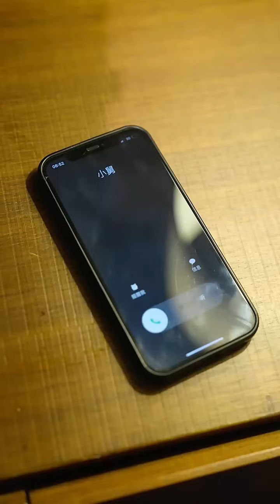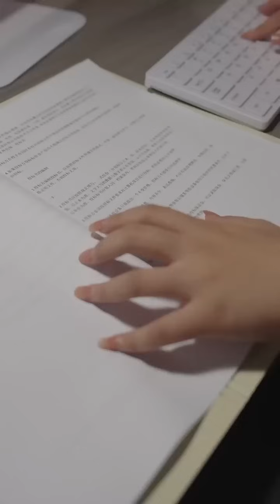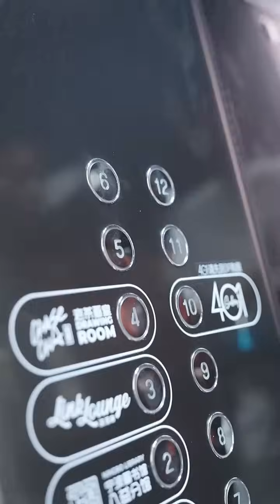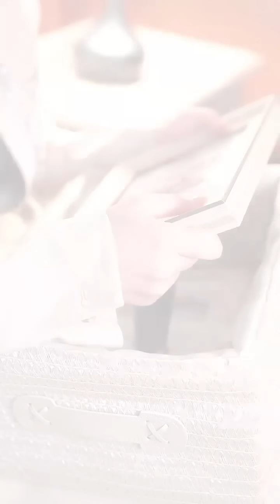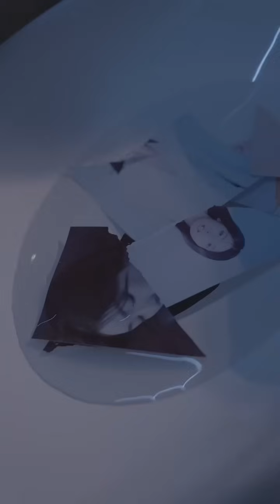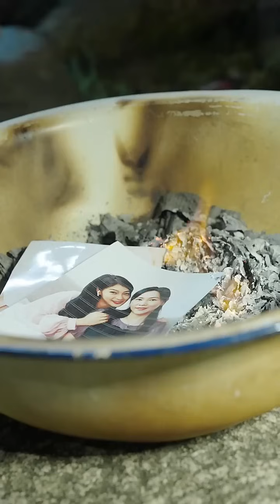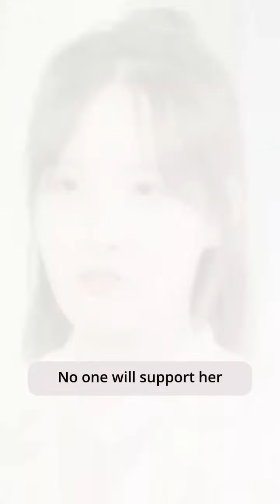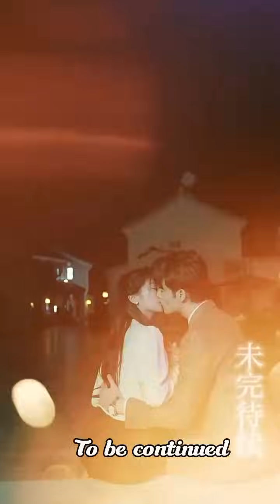Girl seduces cheating fiancé's CEO uncle, gets the perfect revenge，and perfect love with CEO！